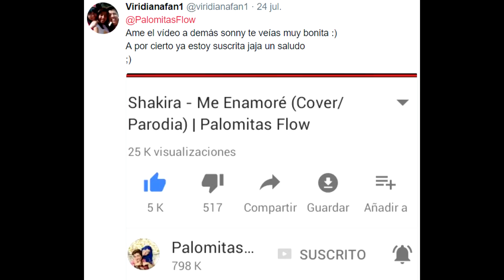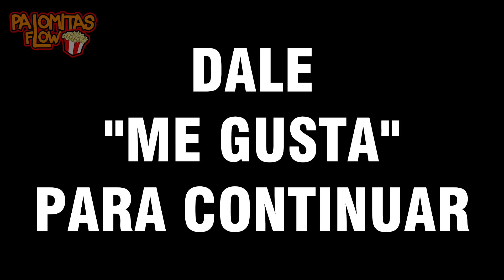SALTANDO A TRAVÉS DE FORMAS IMPOSIBLES !! EN VACACIONES!! | Palomitas Flow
24 horas en un Parque de Trampolines !! Qué miedo!!
NUESTROS CANALES

► M U S I C A L . L Y ::: @PalomitasFlows
► S N A P C H A T::: palomitasflow

TWITTER PERSONAL

INSTAGRAM PERSONAL

Esperamos que te haya gustado nuestro COVER/PARODIA de la canción ME ENAMORÉ de SHAKIRA, tanto como el reto extremo: PASANDO LA NOCHE EN UN PARQUE DE DIVERSIONES Y TRAMPOLINES y nuestro video de hoy BRINCANDO A TRAVÉS DE FORMAS IMPOSIBLES EN UN PARQUE DE TRAMPOLINES!!